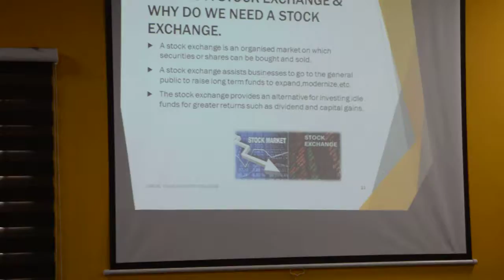YOUNG INVESTORS CHALLENGE - TRAINING DAY 1